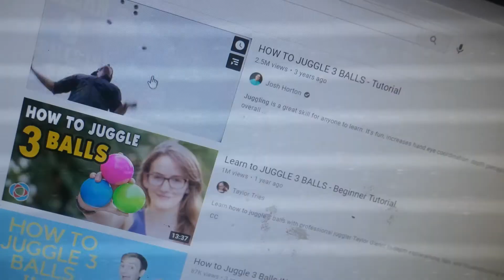I tried to learn how to juggle in 24 hours